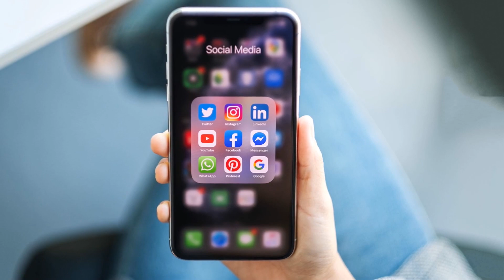EDUCACIÓN PROHIBIRÁ USO DE REDES SOCIALES E INTERACCIÓN DE DOCENTES CON ESTUDIANTES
Cuando entre en vigencia el próximo año escolar, el Código de Ética elaborado por el Ministerio de Educación, la relación de los docentes y el personal administrativo con los estudiantes deberá ser estrictamente académica y de servicio formativo, al tiempo que prohíbe toda relación que tenga una naturaleza distinta al desarrollo integral de los alumnos.

Igualmente, señala que el uso de las redes sociales y de toda herramienta tecnológica con una finalidad diferente a la formación académica estará prohibida para el docente y personal administrativo en su interacción con los estudiantes.

Establece, en ese sentido, que ningún docente o personal administrativo puede relacionarse con los escolares en horario de recreo para tratar temas personales, salvo que se requiera alguna intervención o acompañamiento concreto, en beneficio de la salud integral del educando.

Los lineamientos éticos del código establecen también algunas obligaciones para el personal de la escuela. Entre ellas, que en el uso de las herramientas digitales con fines formativos el docente no puede relacionarse de forma individual; en los encuentros virtuales, los docentes y cuerpo administrativo deben vestir formalmente; y la Policía Escolar y el personal de seguridad ha de mantener un comportamiento coherente con los lineamientos éticos que rigen el funcionamiento de los centros educativos.

El código prohíbe a docentes y administrativos acciones violentas de cualquier índole contra los estudiantes; no admite por parte del docente el uso de calificativos que inciten a la discriminación contra el escolar, y prohíbe cualquier tipo de acoso y de soborno.

En ese sentido, impide que los maestros y cuerpo de la escuela utilicen los horarios de clases o el centro educativo para desarrollar discursos políticos, religiosos, comerciales, de sexualidad o tratar temas personales con los estudiantes.